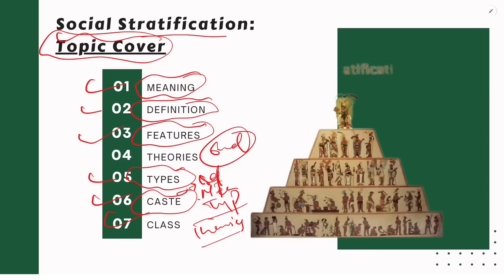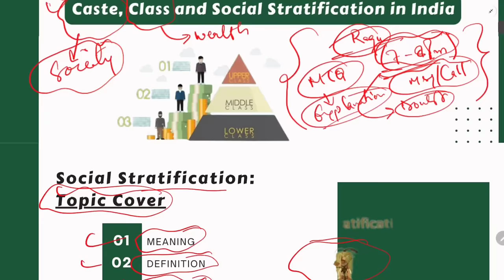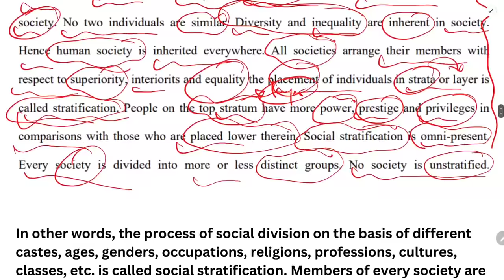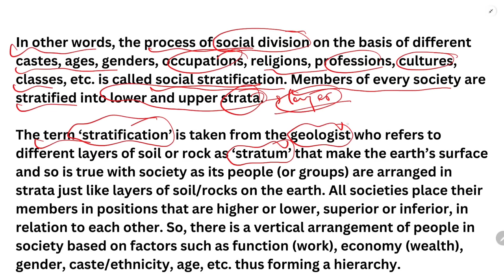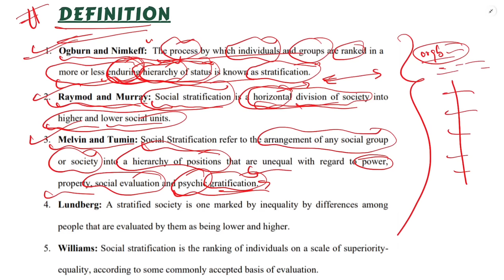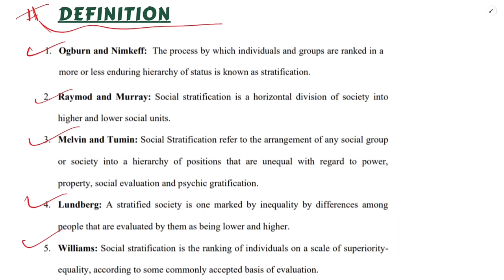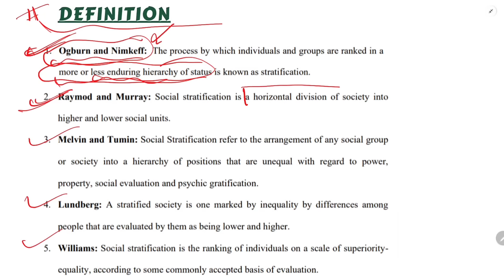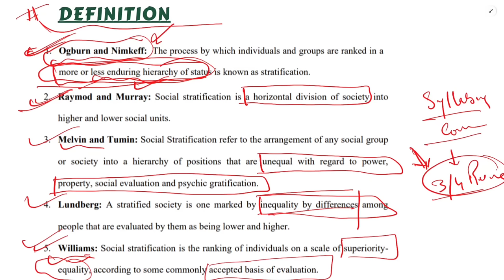Social Stratification - Meaning, Definition || Jkssb Female Supervisor Lecture.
Social Stratification - Meaning, Definition || Jkssb Female Supervisor Lecture @JKSSBOnlineTutorial

effects of social stratification?
social stratification in sociology in hindi
social stratification in sociology in english
social class,social stratification:
social stratification nature
jkssb social welfare recruitment 2023